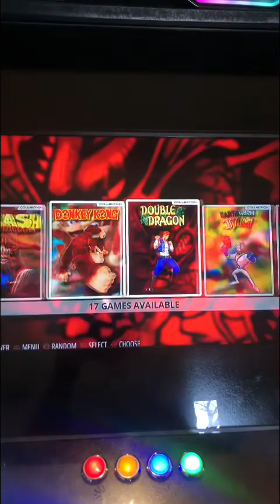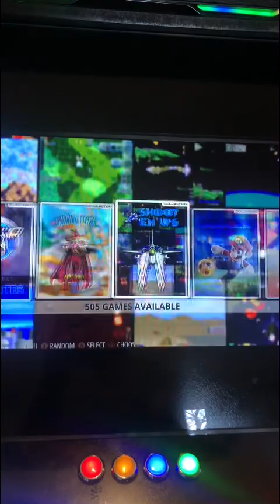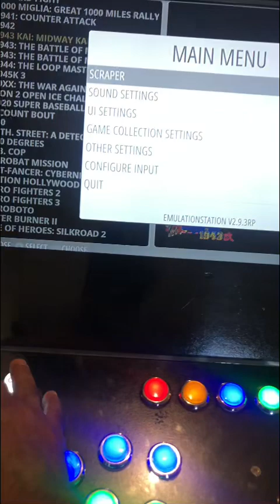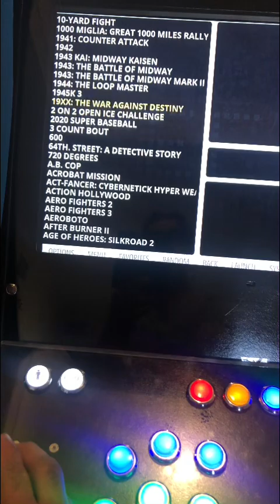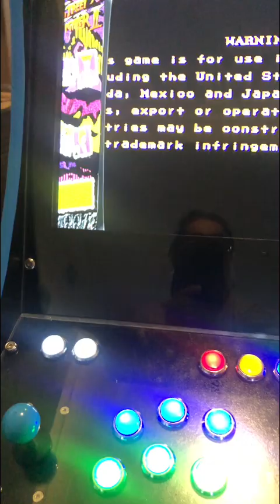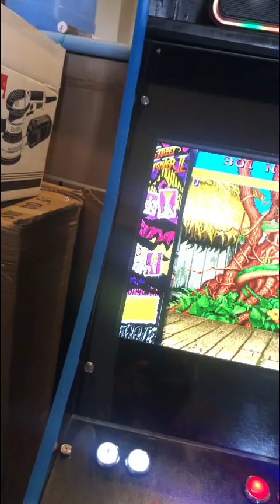Bartop arcade build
Two player Bartop arcade . With Bluetooth speaker , 2x external usb and ssd access, raspberry pi 4b 8gb
With ice tower , rear extraction fans
 Running 128 gb image .